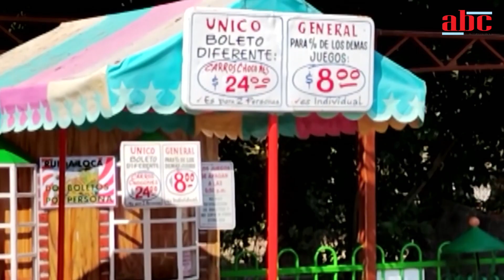🎉🏺 Tianguis artesanal de domingo de ramos | LUNES 03 DE ABRIL DE 2023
◼️ Prevé Sectur casi 659 mil turistas en Michoacán por Semana Santa 2023

◼️ Desalojo de juegos mecánicos en el Bosque Cuauhtémoc es inminente

◼️ Sujeto intenta subir por la fuerza a una mujer a una camioneta; Policía Morelia evita la acción

◼️ Inviable obligar a comerciantes a contratar a la Polícía Auxiliar

◼️ Exige PRD respeto al líder del PRI hacia el Sol Azteca